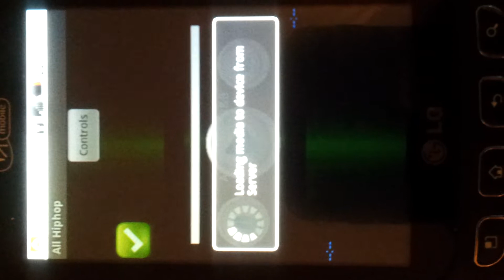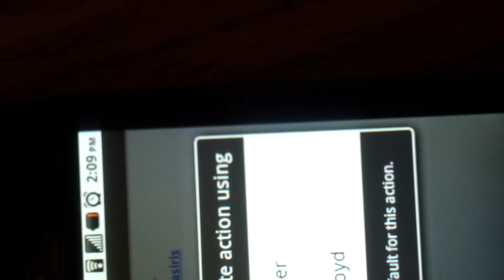All hiphop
New Free Tv app All Hiphop R&B &Urban Music